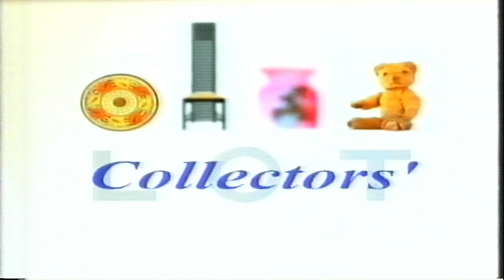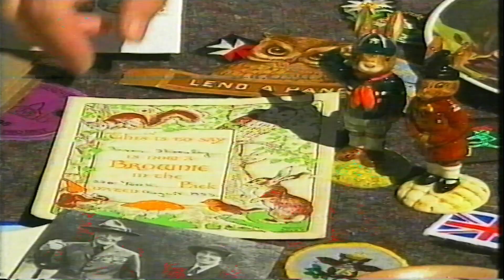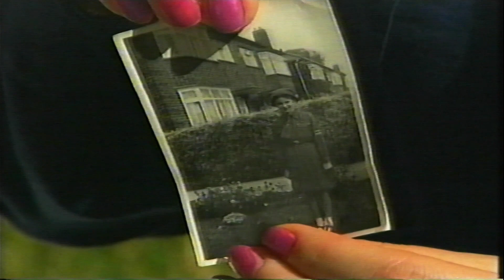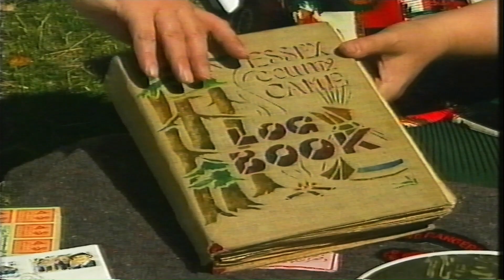Collectors' Lot - Brownie & Girl Guide | Laura Beaumont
Laura Beaumont meets Susan Leng & Carole Ratcliffe who collect anything and everthing Brownie and Girl Guide. Clip from Channel 4's Collectors' lots series, 1999.